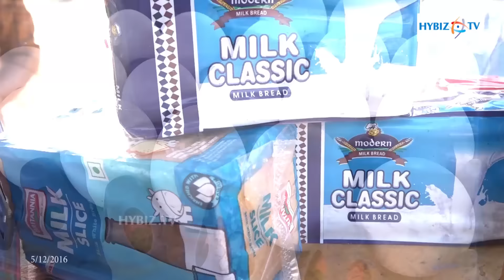Bread Omelette Recipe | Bread Omelette Street Food Hyderabad | Hybiz Tv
Bread Omelet making on Hyderabad streets || Hybiz

bread omelette recipe
bread omelette recipe in telugu
bread omelette
bread omelette recipes
how to make bread omelette
omelette
egg recipes
street food
omelette recipe
bread omlet
bread omelette toast
spicy bread omelette recipe
bread omelet
indian street food
omelet spicy
bread recipe
bread egg omelette
indian bread omelet
bread omelette indian
bread omelette recipe in tamil
bread
bread omlette
breakfast recipe
omlette
anda omelet
yummy bread omelette making
quick bread omlet
omelette recipes
egg
how to make bread omelette recipe in hinde
egg bread omelette recipe
home made cheese bread omelette recipe
cheese bread omelette recipe in telugu
breakfast recipes
spicy bread omelette
bread omelete recipe
how to make an omelette
breakfast
egg recipe
omelet
omlet
bread omelette street food
bread omelette in tamil
bread recipes in tamil
quick bread omelette
bread butter toast recipe
bread egg toast recipe
bread masala toast
bread toast recipe
bread toast tamil recipe
street style bread omelette
half boiled egg omelette
bread omelet making online
easy bread omelette
egg omelette with bread
egg toast
egg omelette
cooking
egg sandwich recipe
french toast omelette sandwich
indian recipes
eggs
hyderabad
cheese omelette
easy breakfast recipe
bread recipes
foodworks
anda
bread pizza
masala omelette
breakfast ideas
spanish omelette
toast
tasty
bread omelette sandwich
easy egg recipes
japanese egg omelette
healthy breakfast recipe
egg omelette recipe
how to make bread omelette in tamil
cheese bread omelette
cheese bread omelette street food
street food india
egg bread
egg burji
spicy bread
egg sandwich
quick breakfast
fluffy omelette
healthy breakfast
omelette sandwich
indian food
healthy recipe
bread omlet recipes
spicy bread omelet
breakfast with bread
tasty bread omlete
how to make perfect bread omlette
fluffy omelette recipe
easy simple breakfast
bread omelete yela cheyaali
bread omelette | తెలుగు లో | perfect fluffy bread omelet | how to make bread omelet
bread omelet telugu
breakfast with eggs
south indian style perfect bread omlette
omlette recipe in hindi
bachelors recipe for breakfast
how to make omlette
5 min breakfast recipe
anda ki recipe
omelette kaise banate hai
quick bread omelet recipe
bread omelet recipe
non veg recipe
indian bread omelet recipe
omelet recipe in hindi
home made bread omlete recipe
masala bread omelet recipe
easy bread omelet
bread omelet sandwich recipe
tomato omlete recipe
coriander mint chutney
how to make
bread breakfast recipe
bread omelette tamil recipe
bread breakfast tamil
bread egg toast tamil
bread omelette indian style
bread breakfast recipes
easy breakfast recipes
tasty and easy egg recipes
easy and healthy breakfast recipes
beginners recipe kabita
tea time snacks
instant breakfast recipe in telugu
egg bread toast
street food bread omelette
instant breakfast recipe
egg bread recipe
bread omelette in telugu
snack recipes in telugu
hyderabad street food
bread omelet recipe street food
street style cheese bread omlette recipe
vismai food bread omelette
how to make bread omelette in telugu
vismai food recipes
cheese bread omelette in telugu
bread omelette with cheese sandwich
egg stuffed pocket roll recipe
bread pocket omelette
cook with rama
tasty omelette recipes
lunch box recipes
street food catalog
simple bread omelette
indian street food recipe
bread omelette street food recipe
chili bread omelette
milk bread recipe
how to make omelette
south indian recipes
bread tiffin recipe
bread recipe for breakfast
bread omelette malayalam
egg recipre for breakfast
cheesy bread omlette
easy lunch box reci
bread omlette recipe
egg omelette indian style
omlet in telugu
bread omelette preparation
double eggs bread omelette
bread omelette andhra style
how to cook bread omelette
bread omelette indian street food
healthy kids recipes
brekfast for kids
thai
chinese
baking
foodie
lunch
tiffin
yummy
spicy omelette
omelet recipe
sandwich recipe
bread snacks
omlette recipe
breaf recipe
bread sandwich
green chili
chili powder
tamil recipes
tamil cooking
spicy chicken
indian cooking
kanak's kitchen
snacks recipe
bachelors recipe
instant breakfast
hybiz tv
andyachi poli
frozen omelets
milk bread
vismai food
bread anda
anda recipes
anda bread
anda fry
food challenge
egg fry
bread omlete
village food
cooking recipe
yummy cooking
primitive technology
cooking
amazing cooking
bread amlet
indian cuisine
telugu vantalu
andhra recipes
omlette preparation
cheesy bread
french omelette